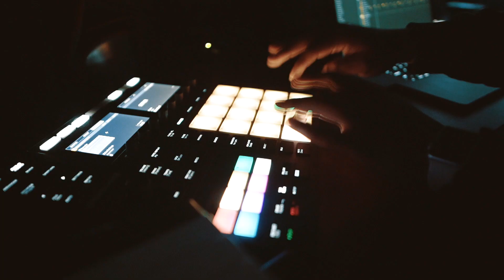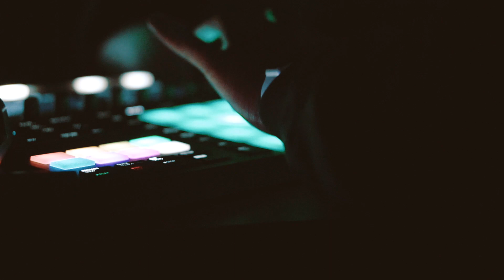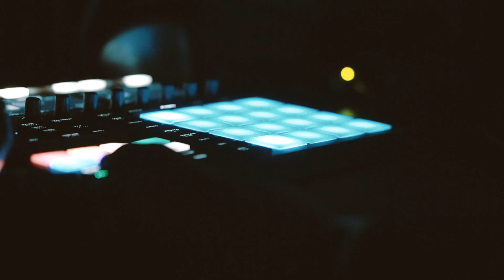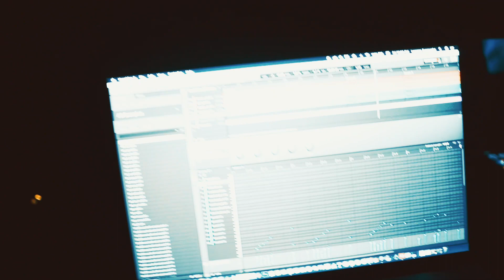Making A Beat ON THE SPOT (West Coast FIRE) | In Studio Vlog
In this in studio vlog, I am making a beat on the spot in the style of a west coast Dr. Dre type beat instrumental. This beat was something I started working on for a client of mine who specifically asked me to produce a theme song for their podcast and the stipulations I was given was to make it sound like a mashup between something that sounded like a super West Coast banger + the futuristic vibes of Pacific Rim (much like what was heard in the Pacific Rim 2 movie trailer). The result which came is this glorious music production and creation. Making a beat in Maschine MK3 makes it so easy for me to just vibe out to my ideas without worrying about where my sounds are or what to click on next. This is why I love the program. No fiddling around with clicking all over a screen. Just me and my Native Instruments Maschine MK3, Komplete, and the rest is history. If you dig this rap type beat instrumental, and want to learn more about how to make a beat in Maschine or Garageband leave a like and a comment down below. Let me know what you wanna know! LETS GO!